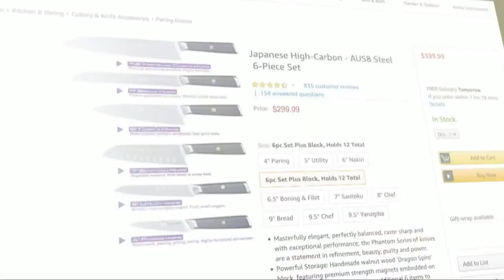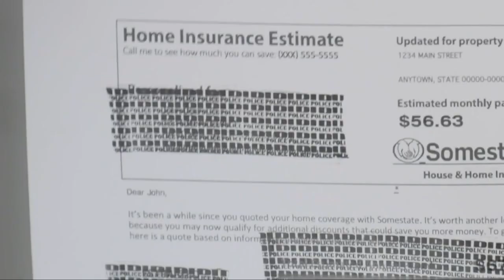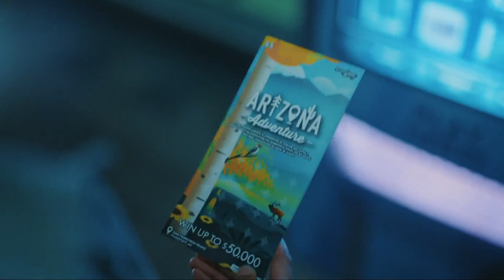FNL 2022 WEEK 7